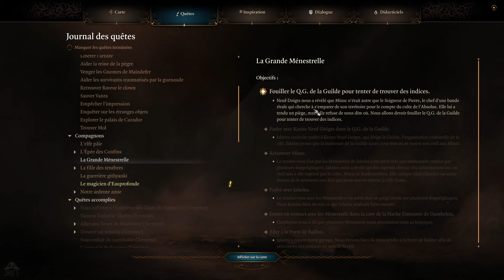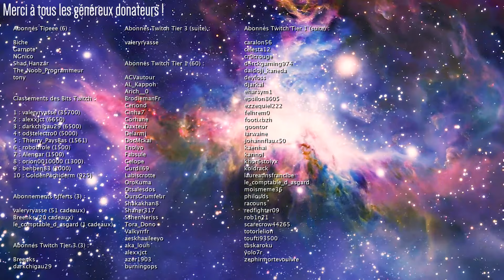Gayle rencontre Mystra ! - Baldur's Gate 3 Ép. 134